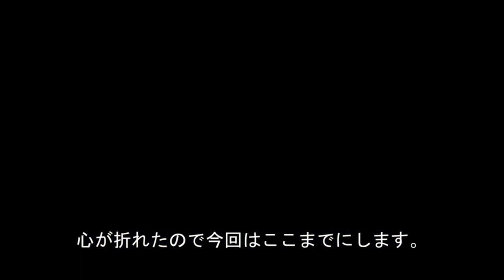【Hollow Knight】ダクソ経験者の死にゲーゆっくり実況字幕#5中ボス（Shrumal Ogre,Heavy Sentry）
2020 11月のPSPLUSのプリープレイ(フリプ)になりました。トロフィーも取りやすそうなので是非！
Momodoraに続くダークソウル経験者の死にゲーシリーズ第２弾。
強敵が雑魚でわらわら。針は超難度